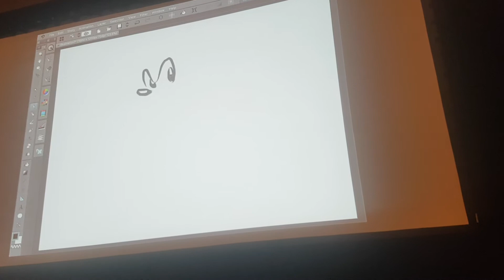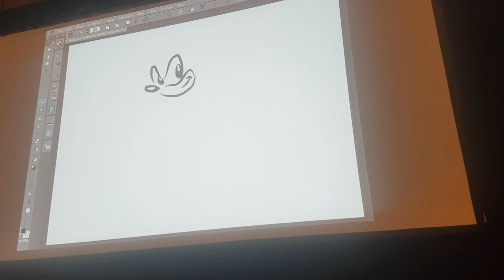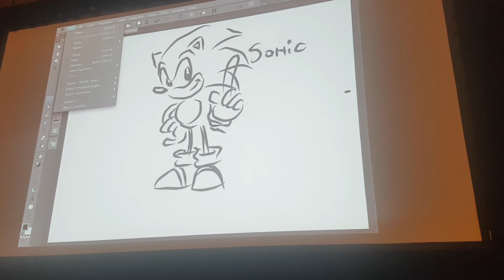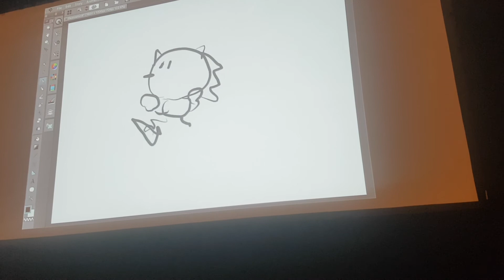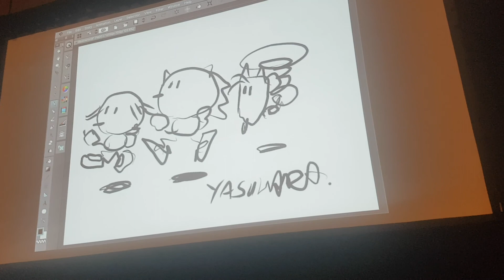Sonic the Hedgehog drawn by Naoto Oshima & Hirokazu Yasuhara at GDC 2018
As part of a Sonic the Hedgehog Classic Game Postmortem panel at Game Developer's Conference 2018, original Sonic character designer Naoto Oshima and programmer/designer Hirokazu Yasuhara drew Sonic live in front of the panel audience.

This is just a raw video of that, 'cos it's cool. Oshima is up first, followed by Yasuhara. The chatter you can here is the Q&A section of the panel, taking place at the same time.